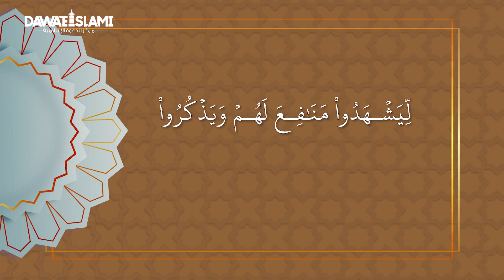برنامج فضائل عشر ذي الحجة | الحلقة الثانية | فضل يوم عرفة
هل أنت تعرف متى يكون يوم عرفة، وما هو فضله في الإسلام، وهل هو من الأيام المعلومات التي أشيرت إليها في القرآن الكريم لمعرفة كل هذه المعلومات شاهد الفيديو..

فضل العشر من ذي الحجة | ذي الحجة | الحج | عشر ذي الحجة | الأضحية | صوم عرفة | فضائل عشر ذي الحجة | أنت الراكب وأنا الماشي | فضل يوم عرفة | ما هو يوم إكمال الدين وإتمام النعمة؟ | ما حكم صوم يوم عرفة لغير الحاج؟ | فضل العمل في عشر ذي الحجة | أداء مناسك الحج والعمرة | صوم يوم عرفة | الصلاة في عشر ذي الحجة | التكبير والتحميد والتهليل والذكر | الصدقة في عشر ذي الحجة  | ما هو يوم الميثاق؟ | فضل يوم النحر

●▬▬▬▬▬▬▬▬▬ஜ۩۞۩ஜ▬▬▬▬▬▬▬▬▬●